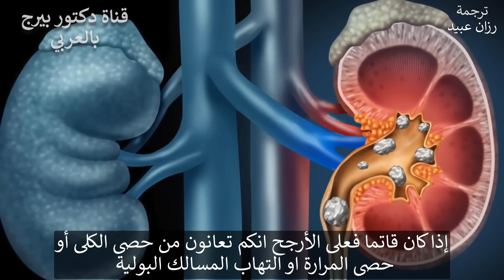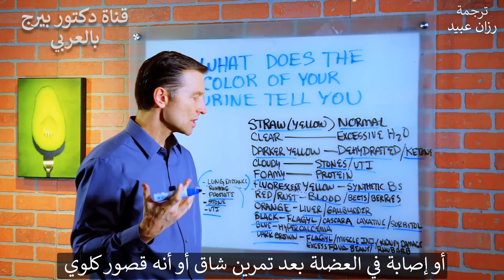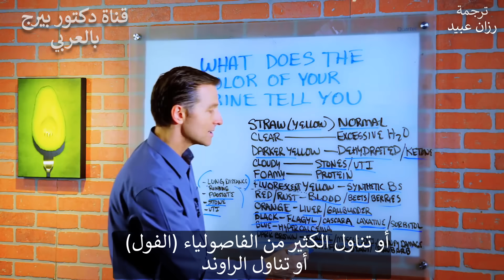لَوْنُ البَوْلِ | مَاذَا يُخْبِرُكَ عَنْ جِسْمِكَ - التهاب الكبد أو حصى الكلى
في هذا الفيديو ، يتحدث الدكتور بيرج عن لون بولك الذي سيخبرك عن جسمك:

• قش (أصفر) - لون عادي
• شفاف - شرب ماء مفرط
• الأصفر الداكن - جفاف / الكيتونات
• عكر - حصى الكلى / حصى المثانة / التهاب المسالك البولية
• رغوي - البروتين
• الأصفر الفلوريسيت - فيتامينات ب الاصطناعية
• أحمر / الصدأ - الدم / البنجر / التوت
• البرتقالي - الكبد / المرارة
• أسود - Flagyl / Cascara ملين / سوربيتول
• الأزرق - فرط كالسيوم الدم
• بني داكن - إصابات في العضلات / إصابة العضلات / تلف في الكلى / فاصولياء فافا زائدة
تحميل كتاب دكتور بيرج المترجم مجانا وملخصات ومقالات مفيدة في موقعنا:
فيسبوك: ArabicDrBerg
انستجرام: drberg.ar

شكراً للمشاهدة!